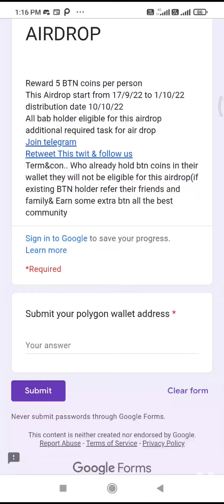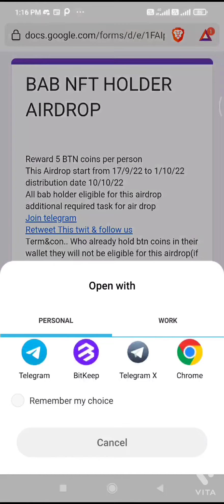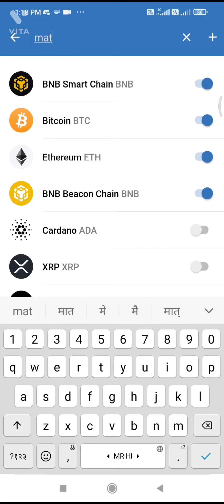BAB NFT HOLDERS AIRDROP CLAIM 5 COINS IN UR TRUST WALLET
REFER CODE 👉CPA_00UR161GXI

refer code 👉RLEHZG

FACEDAO WEB 3 FREE CRYPTO EARN APP DOWNLOAD.

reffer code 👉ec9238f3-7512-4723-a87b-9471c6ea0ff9